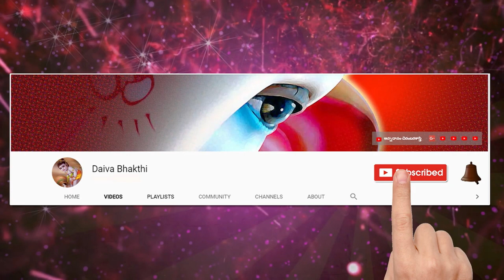NAMI NANDI ADIGAL NAYANAR || nayanars history by munnangi lalithakala || పెరియ పురాణము || నాయనార్లు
nayanars history by munnangi lalithakala || పెరియ పురాణము నాయనార్లు || Periya Puranam  @Daiva Bhakthi
నీటిని తైలంలా ఉపయోగించి దీపం వెలిగించిన మహాభక్తుని కథ ...

అనయ నయనారు
ఆదిపత్త నయనారు
అయ్యడిగల్ కడవర్కాన్ నయనారు
అమరనీది నయనార్
అప్పుది అడిగళ్
అరివట్టయ నయనారు
చండీశ్వర నయనారు
దండియదిగళ్ నయనారు
ఎనటినాథ నయనారు
ఎరిపాత్త నయనారు
అయ్యర్కాన్ కాలిక్కామ నయనారు
గణనాథ నయనారు
ఇడన్ గాజి నయనారు
ఇలయాన్ కుడిమారనాయనారు
ఇయర్ పగై నయనారు
కలికాంబ నయనారు
కాలియ నయనారు
కానమ పుల్ల నయనారు
కన్నప్ప నాయనారు
కన్నప్ప తెలుగు వాడు
కరైక్కల్ అమ్మయ్యారు (కారక్కాల్ అమ్మ)
కజ్ హార్ సింగ నయనారు
కఝరిత్రరివార్ (చేరమాన్ పెరుమాళ్ నయనారు)
కోచెన్ గాట్ చోళ నయనారు
కూత్రువ నయనారు
కోట్పులి నయనారు
కులాచిరాయి నయనారు
మనకంచార నయనారుగుగ్గులు కలశ నయనారు
మంగయార్ కరశియార్
మెయ్ పొరుల్ నయనారు
మూర్ఖ నయనారు
మునైయడువారు
మురుగ నయనారు
నామినంది అడిగళ్
నరసింగ మునియారయ్యరు
నేశ నయనారు
నిన్రాఋషి నెడుమర నయనారు
పెరుమిజహలాయి నయనారు
పూసలార్ నయనారు
పూగల్ చోళ నయనారు
పూగజ్ తునాయి నయనారు
సక్కియ నయనారు
సదయ నాయనారు
సత్తి నయనారు
శేరుతునాయి నయనారు
శిరప్పులి నయనారు
శిరుతొండ నయనారు
సోమశిర నయనారు
సుందర్రామ్మూర్తి
తిరుజ్ఞాన సంబంధారు
తిరుకురిప్పు తొండనయనారు
తిరుమూల నయనారు
తిరునాలై పోవార్ నయనారు (నందనారు)
తిరునవుక్కరసారు నయనారు
తిరునీలకంఠ నయనారు
తిరునీలకంఠ యాజ్ పనార్ నయనారు
తిరునీలనక్కార్ నయనారు
రుద్రపశుపతి నయనారు
వాయిలారు నయనారు
విరాల్ మిండ నయనారు
ఇయర్ కాన్ కలికామ నయనారు
కరి నయనారు

ఇసై జ్ఞాననియారు